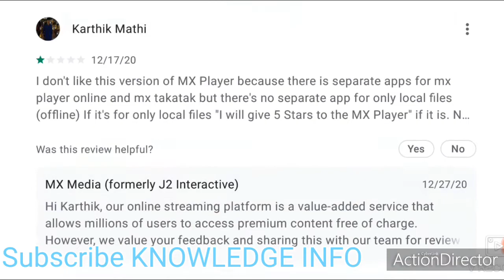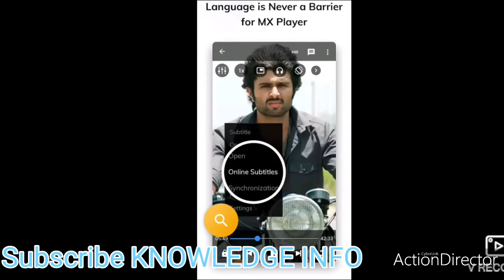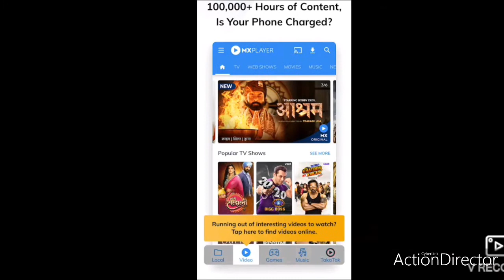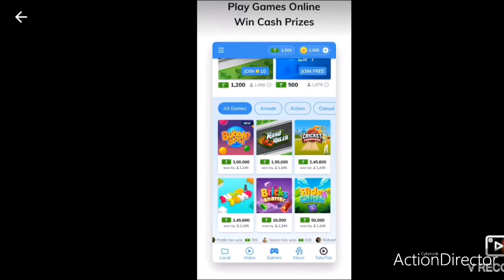MX Player J2 Interactive Official App Best Uses in Hindi#MX Player Web Series Hindi@KNOWLEDGEINFOofficial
MX Player is an Indian video streaming and video on demand platform developed by MX Media & Entertainment (formerly J2 Interactive[1][2]). It has over 280 million users globally.[3][4] The platform currently operates on an ad-supported model and has a streaming library of over 150,000 hours across 12 languages. It is available on iOS, Android and the web.

In 2018, Times Internet acquired a majority stake in MX Player for $140 million.[5]

In October 2019, MX Player raised $110.8 million in an investment led by Chinese conglomerate Tencent